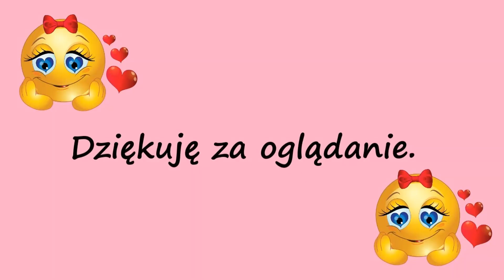Porządki na strychu gratów Majster modyfikuje skrzynie po majstrowemu :) Vlog Kundzi :) odc. 58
Dzieńdoberek moi drodzy w dzisiejszym filmiku robimy porządki na strychu mężuś mi dzielnie pomaga składa skrzynie oczywiście bez instrukcji jak to na prawdziwego majstra przystano i modyfikacja po majstrowemu skrzyń
też musi być he he :)
Zapraszam serdecznie do oglądania